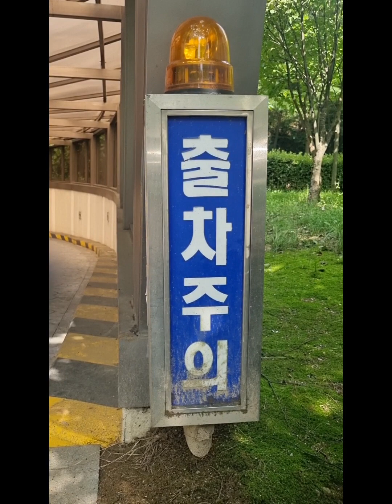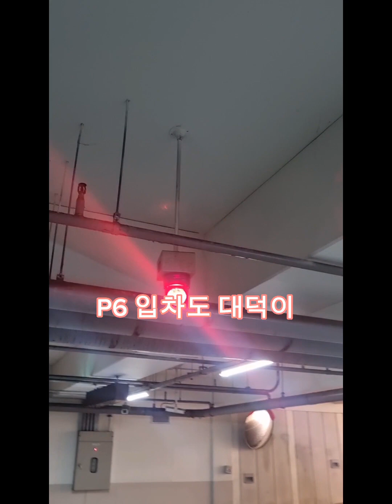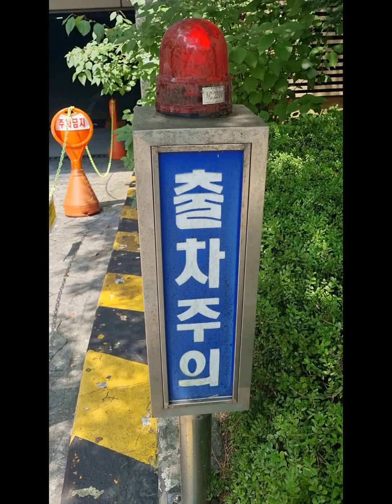계룡 이편한세상아파트 ITS 엔지니어링 출차주의등,장내경보등 모음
P7: 출 @0:03 장: @0:33
P6: @0:45 장: @1:01 복상: @1:19 복하: @1:33
P4: 출: @2:21 입: @2:39 복상: @2:55 P5 장:@3:08 출경: @3:31
P1: 장: @3:45 출: @4:10 P2 출: @4:20